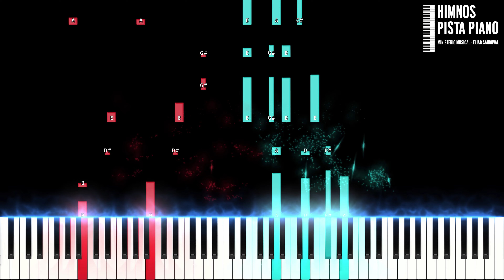¡Sonreir, el Rostro Iluminar! - Coros Adventistas | Piano Tutorial + Partitura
Hola amigos, este es mi cover de piano, espero que les guste, es la canción  ¡Sonreir, el Rostro Iluminar! de Coros Adventistas, Dios los bendiga, si te gusto, dale like y compártelo con tus amigos, con eso me ayudas mucho, gracias.